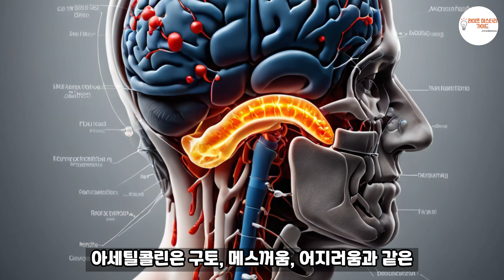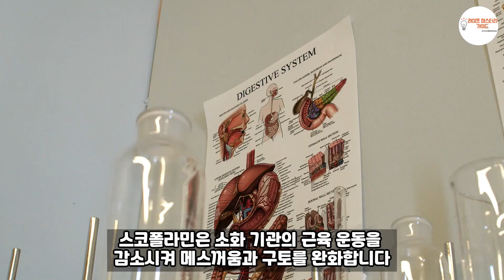멀미패치 작동원리와 장점 주의사항 알아보기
-멀미패치 작동원리에 대해서 알아보겠습니다.